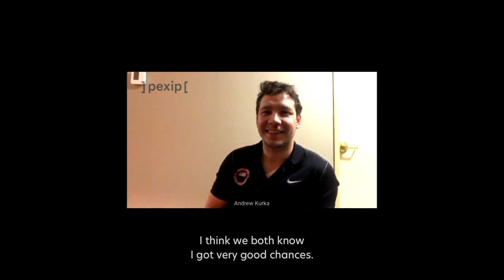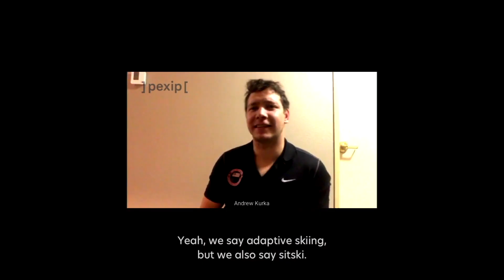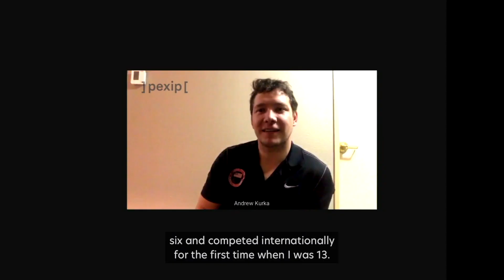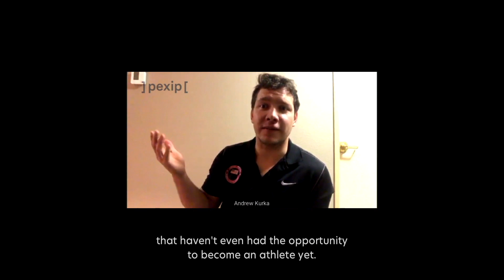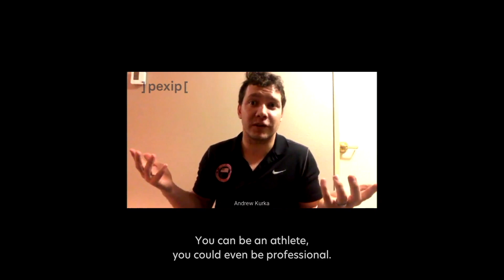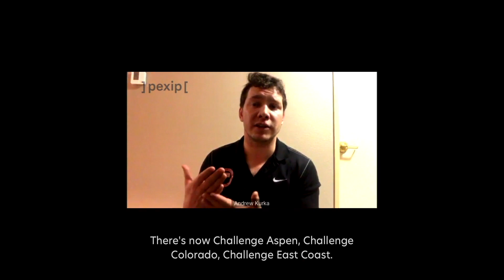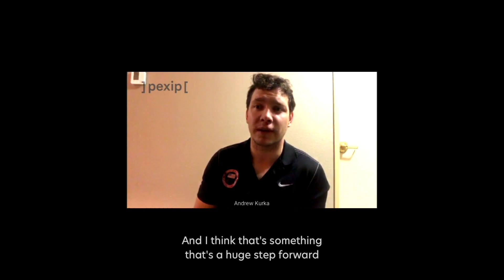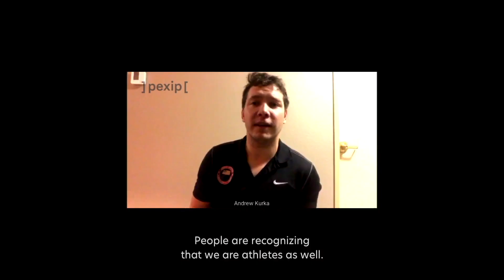VIdeocast - Aksel Lund Svindal, American Andrew Kurka and Norwegian Jesper Saltvik Pedersen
Join Ski legend Aksel Lund Svindal, U.S. Embassy Oslo, and Stiftelsen VI in this exciting program recorded in the Pexip Studio about para-alpine skiing and the upcoming World Championships in Norway! In this video Aksel is interviewing two Paralympic gold medalists: American Andrew Kurka and Norwegian Jesper Saltvik Pedersen. They discuss how athletes find motivation, overcome challenges, and prepare themselves for a season packed with exciting events. They also talk about para-sports and what para-athletes are doing to be seen as equal to non-disabled athletes.